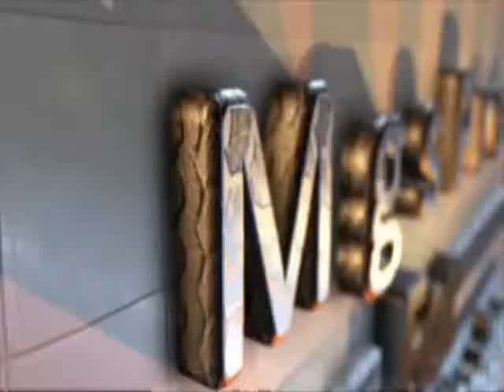my logo my name and my promo final with sound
حتة موشن جرافيك اللوجو والاسم مع الصوت